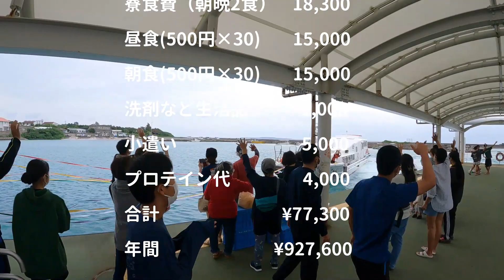【西表島での日常】寮生活１年が終わり、かかったお金を計算してみた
西表島には高校がないので、子供たちはみな島を出て、多くが寮生活になります。我が家の息子も那覇の県立の寮に入っているのですが、１年が終わり、かかったお金をざっくり計算してみると驚きの値段になりました！！

Track: Evinze - Symphony (feat. Hunter Heflin)

西表島でボートシュノーケルツアーを開催しています。詳細はホームページへ。

ツアーの様子はブログへ。

検索用→@iriomote_passo

撮影機材
陸上　Go pro hero9
　　　オリンパス　PEN E-PL8
水中　オリンパス　TG-6
　　　フィッシュアイ社　ワイドコンバージョンレンズ
空撮　dji air2s